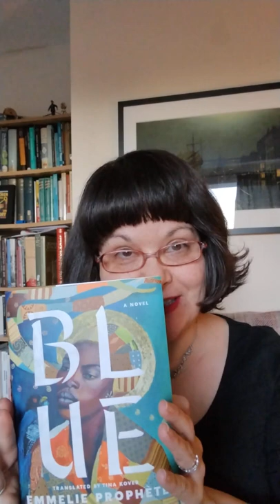Tina Kover reads from Emmelie Prophète's BLUE (Amazon Crossing, 2022)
An award-winning Haitian novel about silence, beauty, and the solidarity of tears.

"Airports are distillations of the world. I like thinking of them that way. The hope of leaving and the desire to come home, existing side by side. Any voyage is possible. My mind flies off toward the blue province once again. I don’t know, anymore, why I always associate it with blue. It isn’t even my favorite color."

Traveling alone from Miami to Port-au-Prince, our narrator finds comfort at the airport. She feels free to ponder the silence that surrounds her homeland, her mother, her aunts, and her own inner thoughts. Between two places, she sees how living in poverty keeps women silent, forging their identities around practicality and resilience. From a distance, she is drawn inevitably homeward toward her family and the glittering blue Caribbean Sea.

BLUE comes alive through vivid images crowding the book, just as memories do in real life, as if the author is trying to sort through them, to come to grips with her own emotional conflict. Balancing the pain and anger are spiritual bonds that connect the author to the women who have come before her, who have created her, and with Haiti itself, her motherland. No amount of glittering opportunity up north can prevent her from finding her way home.

To buy

Author bio:
Born in Port-au-Prince, where she still resides, Emmelie Prophète is a poet, novelist, journalist, attorney, and former director of the National Library of Haiti. She was recently named to the Haitian cabinet by acting President Ariel Henry, as Minister of Culture and Communication. Her publications include Blue (Le testament des solitudes), which earned her the Grand Prix littéraire de l'Association des écrivains de langue française (ADELF) in 2009; Le reste du temps (2010), which tells the story of her special relationship with journalist Jean Dominique, who was murdered in 2000; Impasse Dignité (2012); and Le bout du monde est une fenêtre (2015).

Translator bio:
Tina Kover is an American-born literary translator specializing in both classic and modern literature, including Négar Djavadi’s Disoriental, Alexandre Dumas’s Georges, and Mahir Guven’s Goncourt Prize–winning Older Brother. Her work has won the Albertine Prize and the Lambda Literary Award in Bisexual Fiction and has been shortlisted for the International Dublin Literary Award, the National Book Award for Translated Literature, the PEN Translation Prize, the Warwick Prize for Women in Translation, the Oxford-Weidenfeld Translation Prize, and the Scott Moncrieff Prize. She is also cofounder of the YouTube channel Translators Aloud, which spotlights readings by literary translators from their own work.

Follow Emmelie Prophète on Twitter at @PropheteEmmelie, and Tina Kover at @tinakover.